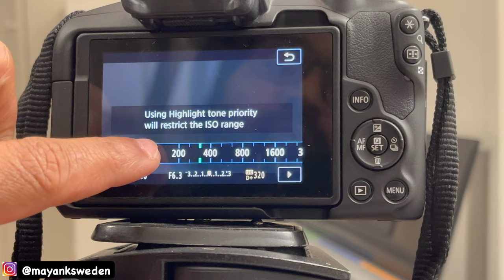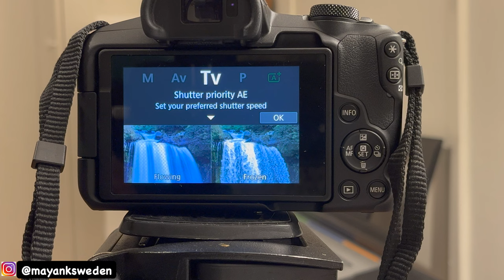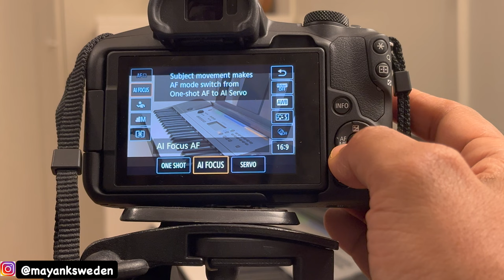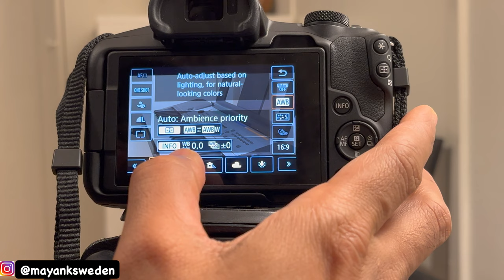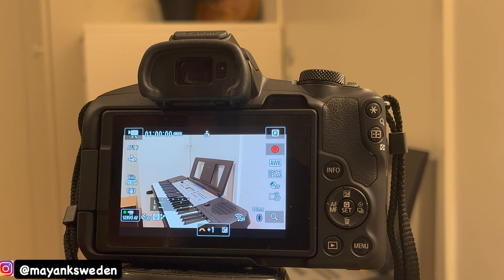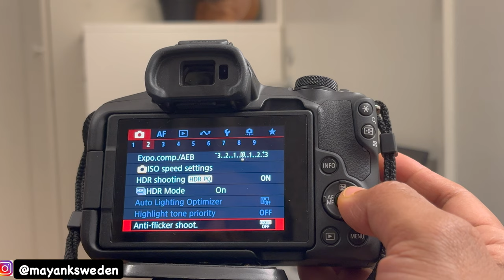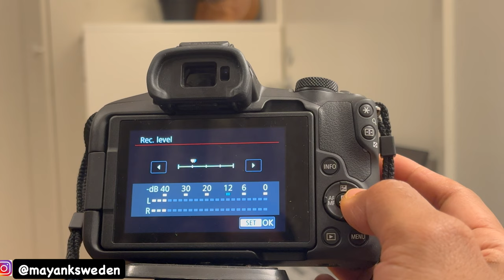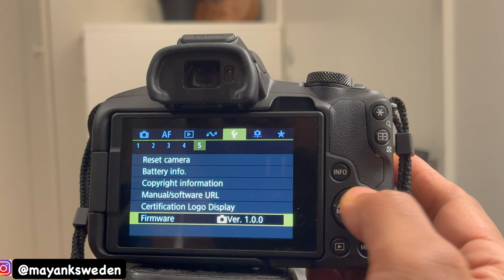Canon R50 Easy tutorial Best Settings For Photos & Video